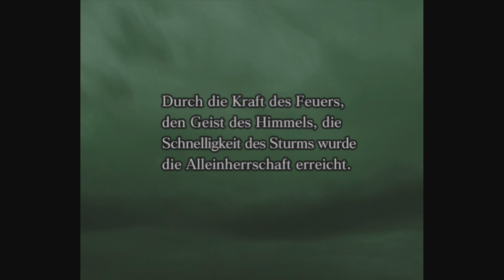Let's Play Dynasty Warriors 4 (Deutsch) (Shu) Die Schlacht von Jian Ye Part 35